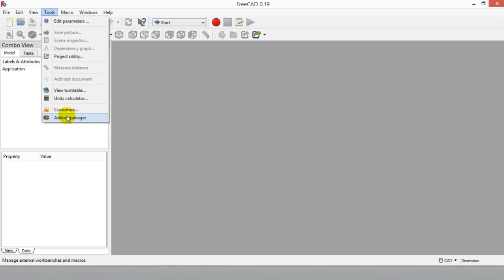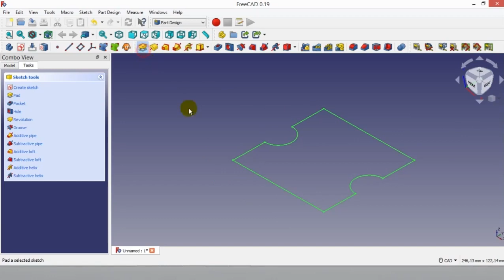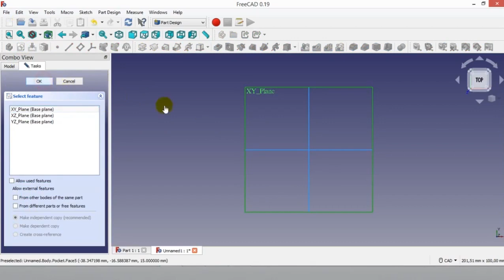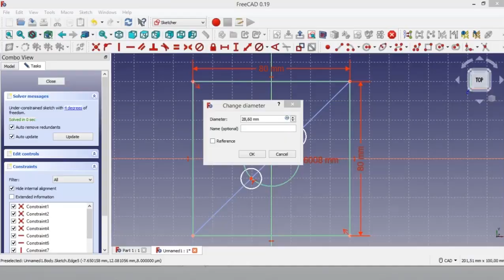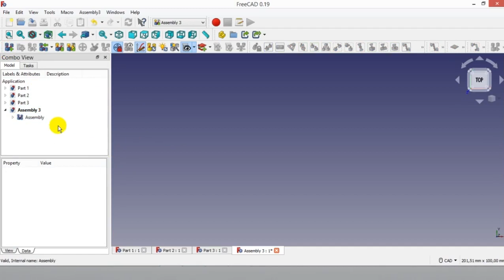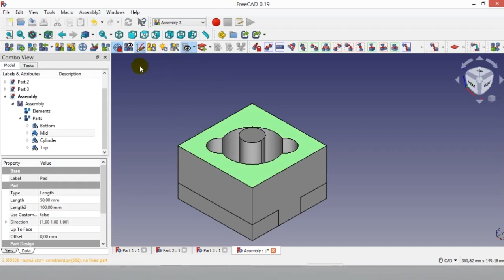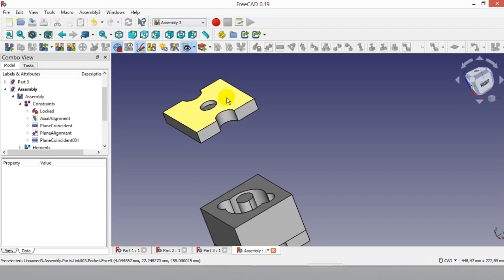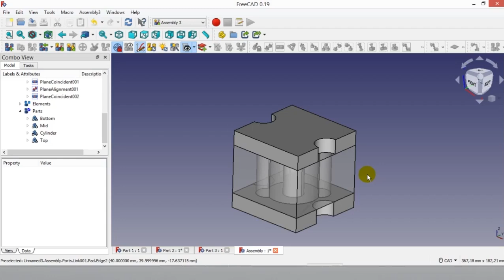FreeCAD Assembly 3 Tutorial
This video contains Assembly 4  Tutorial on FreeCAD.
You can check dimensions, If you want to draw same parts like video. All dimensions are added on technical drawing.